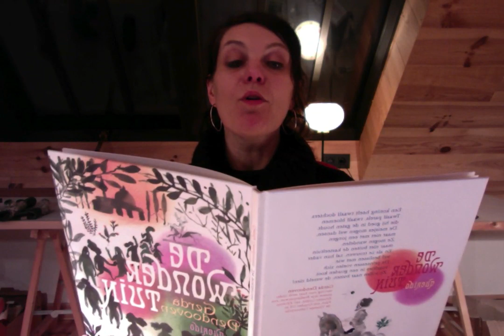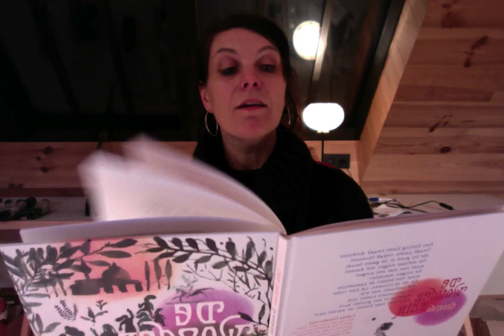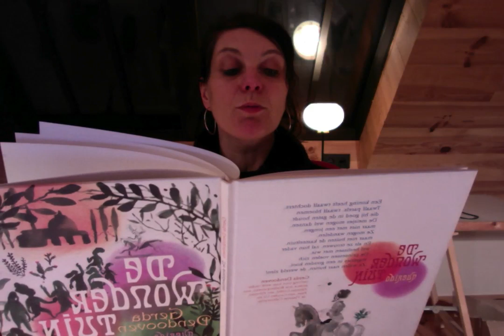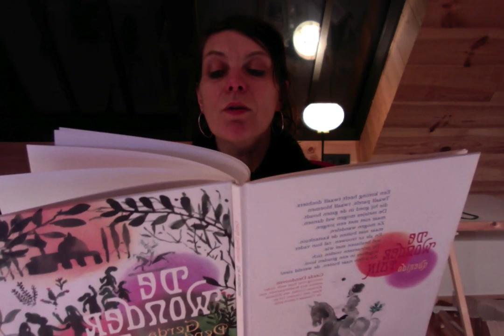Voorleesweek: Gerda Dendooven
Kruip onder de wol met Gerda Dendooven!
Voorleesweek: 0 of 99 jaar oud? Onze auteurs trakteren je iedere avond op een mooi verhaal. Lees verder in 'De Wondertuin' op